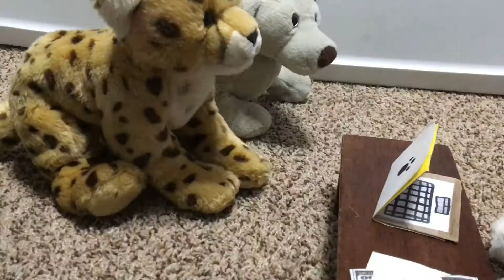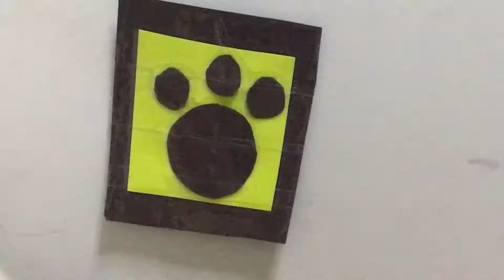~RMW~ S: 3 EP: 3 “Ingredient”